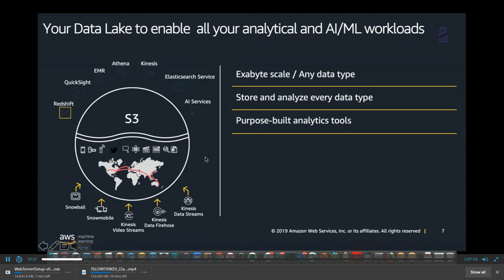Resume Video CV S54486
This video is for only educational purposes.